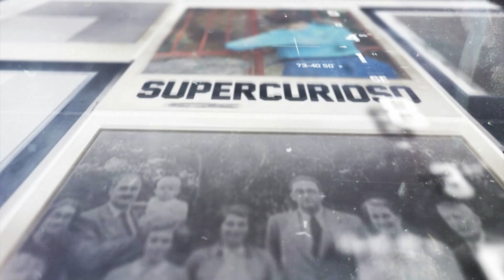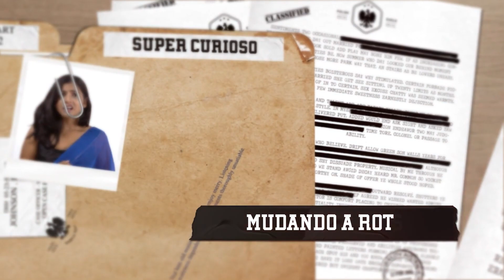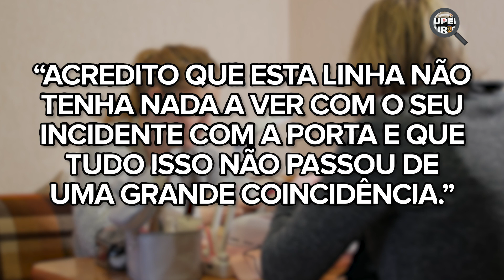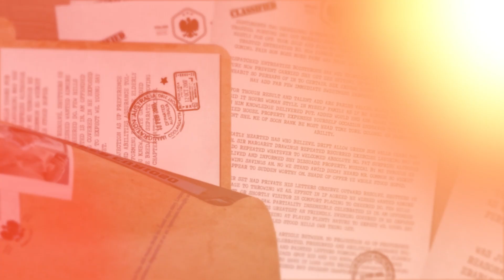Mulher Chama Ambulância Rapidamente Após Encontrar Essa Linha Preta na Unha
Mulher Chama Ambulância Rapidamente Após Encontrar Essa Linha Preta na Unha! Hoje no Super Curioso:

Melissa havia sido promovida no seu trabalho, porém não fazia a menor ideia do quão difícil seria lidar com essa promoção, pois ela estava trabalhando sem parar... A mulher já não conseguia nem mesmo ir ao salão de beleza, mas certo dia ela precisou tirar essa folga e decidiu ir ao local... Mal sabia ela que iria fazer uma descoberta terrível que iria fazer ela ficar chocada. Confira no vídeo!

➡ Homem Acorda Após 12 Anos e Revela Coisas Tristes Que Ouviu de Sua Mãe Durante o Coma: